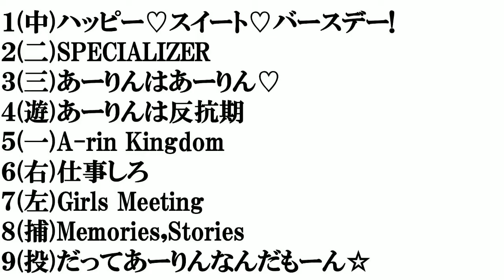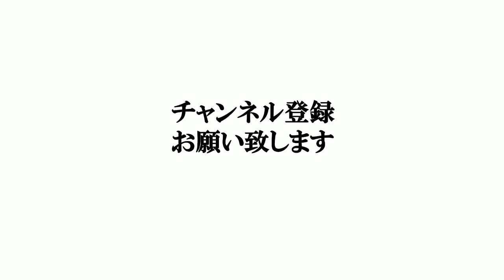【ももクロあーりんのソロ曲】打線組んでみた